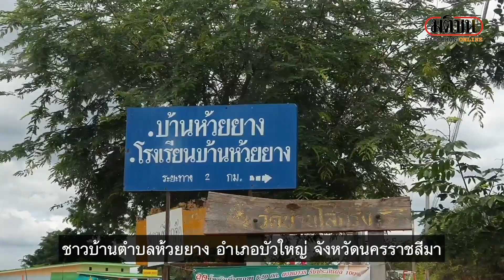ชาวบ้านสุดทน! ถนนชำรุดหนัก เป็นหลุมเป็นบ่อเหมือนดาวอังคาร : Matichon Online